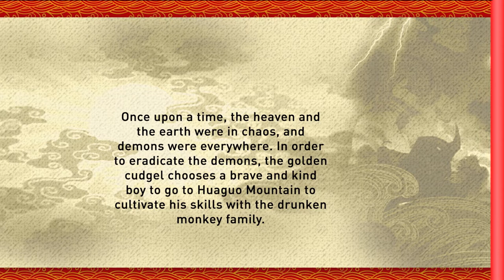Chinese Acrobatic Golden Cudgel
Golden Cudgel is a large-scale original 3D magic & acrobatic show in China jointly created by Nanjing Acrobatic Troupe, Digital Tiger Image and Huawu Visual Culture Media. While retaining the classic acrobatic skills, it organically combines the 3D technology with the dramatic story through multimedia images and screen projection, presenting the golden cudgel's search for a talent boy, after the monkey king was crushed down Wuzhi Mountains, teaching martial arts and magic skills, and fighting evil demons together. Through the stage application of 3D technology, it not only presents the mythological and beautiful scenery of Huaguo Mountains, Dragon Palace and the fairy world, but also provides the audiences a magical artistic experience for the wonderful acrobatic performance.